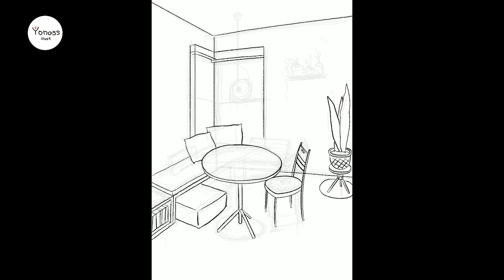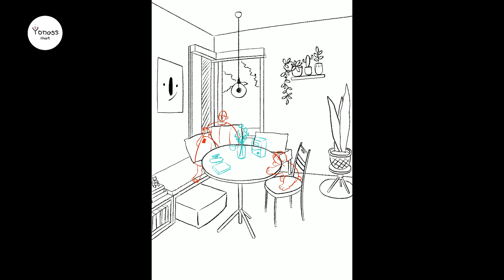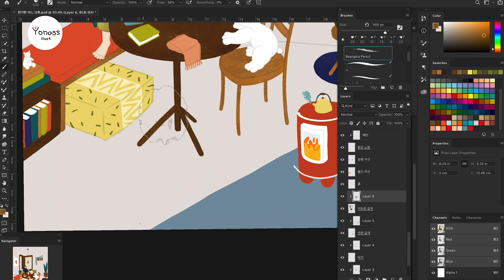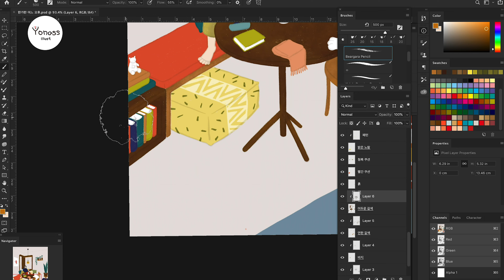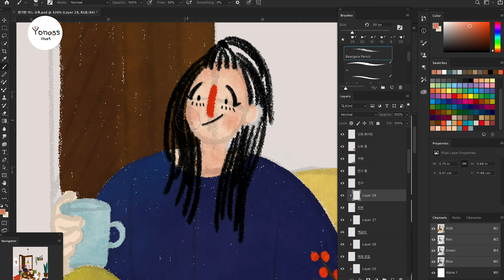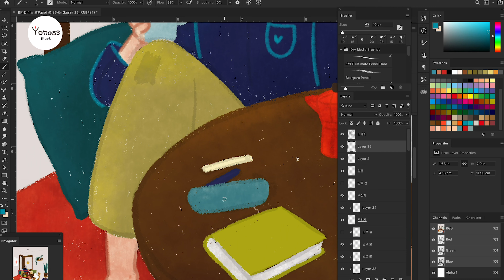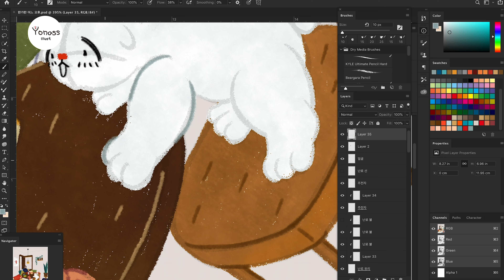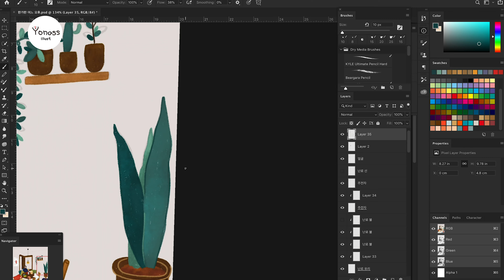[요나스 illust의 일러스트 그리기] 아이패드iPad로 그리기_가끔은 한가하게 (feat.프로크리에이트/procreate)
요나스만의 일러스트 과정을 보여드립니다.

이것도 해야 하고 저것도 준비해야 하고, 정신없이 정리되지 않을 땐
일주일에 하루, 하루에 한시간는 작정하고 한가하게 머릿속을 비워보기

Now I'm having a hectic moment because it's something to do and I have to prepare for it.
Let's take a break when that happens. One day a week, one hour a day.